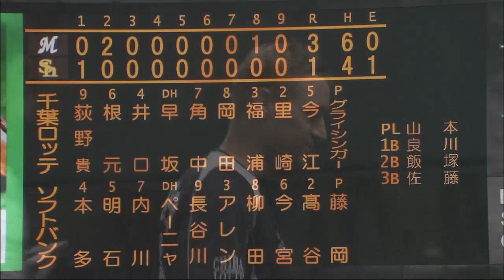「余韻に浸ろうかな」セス様、久々の勝利に酔うヒーロー 2012.08.14 H-M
久々の7勝目、しかも2009年以来の完投勝利を飾ったグライシンガーがお立ち台に上がった。 （8月14日 ソフトバンク-ロッテ ヒーローインタビュー）